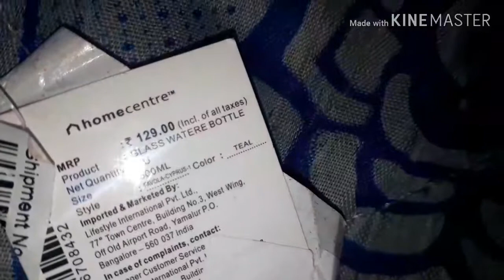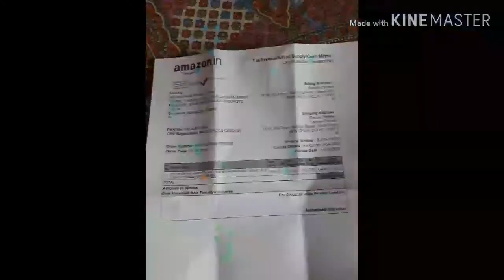Glass bottle blue colour with Amazon 129 rs